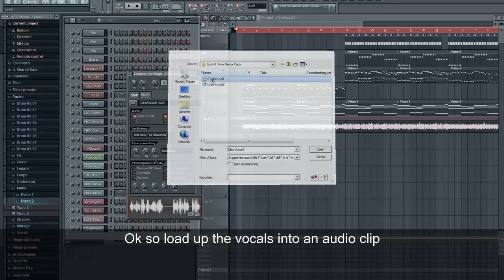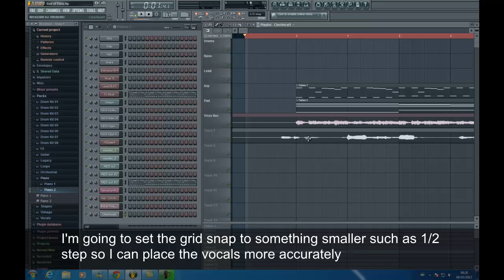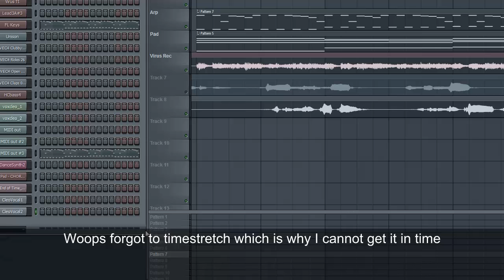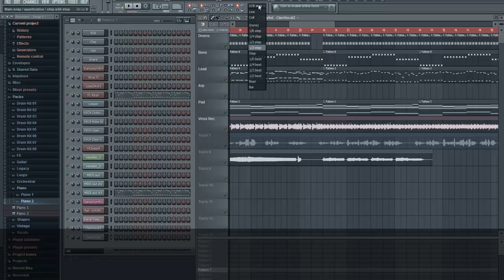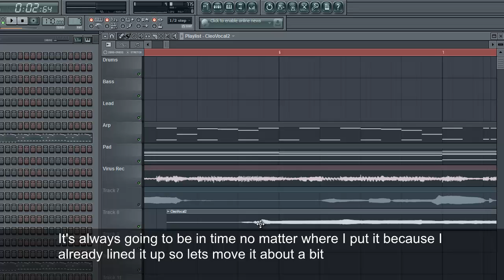FL Studio Time Stretching and Lining Up Vocals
A tutorial describing how to time stretch and get your vocals in time with your track if you already know tempo.